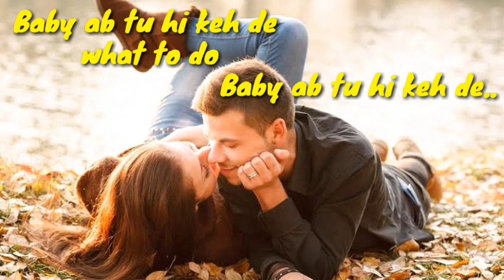Barbad Raat || Sad Status || Part 3 || Best Lyrics || Beautiful Song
BARBAD RAAT
Barbaad Raat Full - Karaoke |
Never forget to say I love you if you love someone b coz you,sad status video,sad status video download,sad status in urdu,sad status in english for girl,feeling sad status in hindi,sad status about life,sad status images,sad status for girls